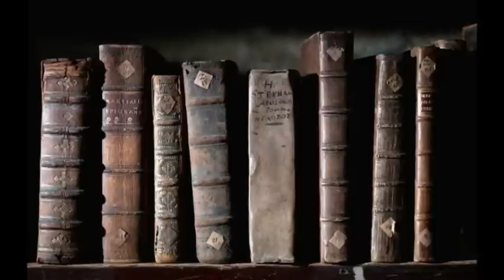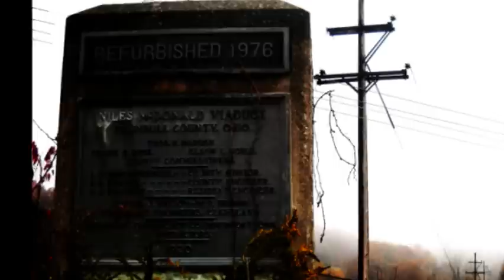Christian Scott ~ An Unending Repentance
Song ~ An Unending Repentance ~
Artist ~ Christian Scott ~
Album ~ Yesterday You Said Tomorrow ~